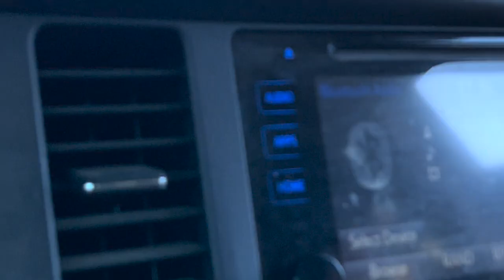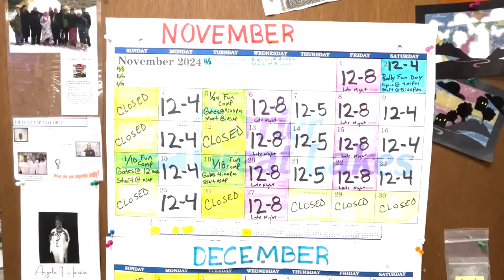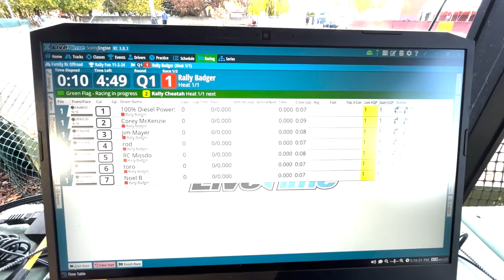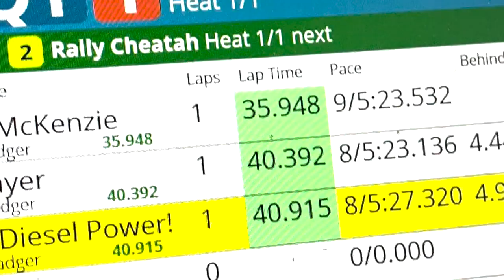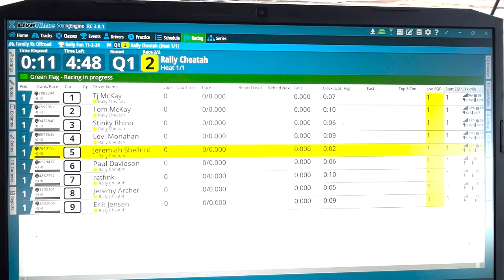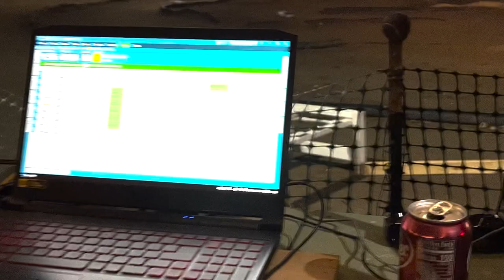SATURDAY RALLY RACE FAMILY RC / DJI AVATA 2 UNBOXING